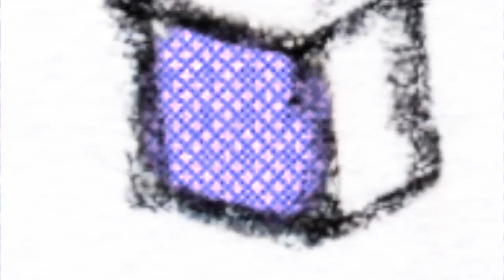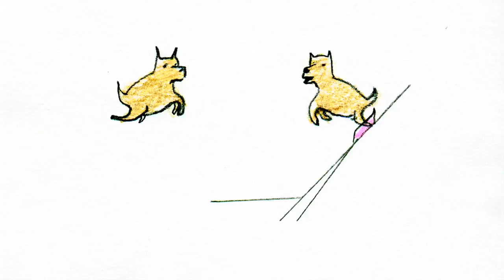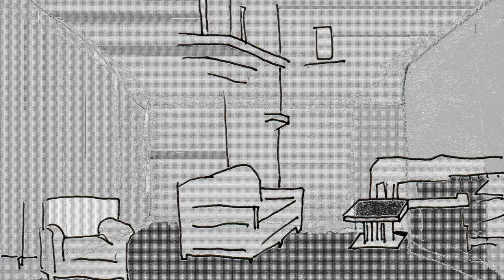G.S. Schray - One Sad Touch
Gabriel S. Schray is a producer and musician living Stateside in Akron, Ohio, a city of 200,000 people. He’s been making and putting out music for years, though save for an LP on Bark & Hiss in 2012, most of his work has been self-released. For his latest album he’s partnered with Last Resort, a brand new London-based label born from the NTS Radio show of the same name.

*Gabriel* is a sunny, mellow record, rich with light and emotion. None of its eight tracks are easily confined to any one genre, floating somewhere between ambient, new age and whatever style or sound you’d ascribe to The Durutti Column or Talk Talk. On a more modern tip, think Suzanne Kraft or Lord Of The Isles (minus the kick drums). Schray played all the various instruments himself, whittling down the final versions from their lengthy original recordings. The whole thing took him more than a year to complete—a labour of love assembled organically and with feeling.

Release planned across vinyl and digital formats for early 2017. Keep an eye on the following for updates